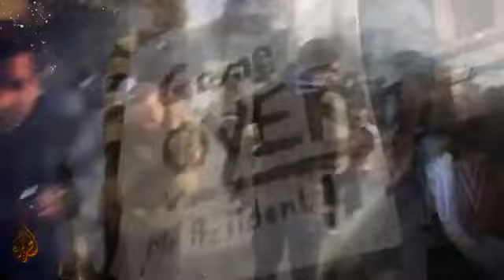YouTube A Hip Hop Song for the Egyptian Revolution اغنيه هيب هوب للثورة المصرية